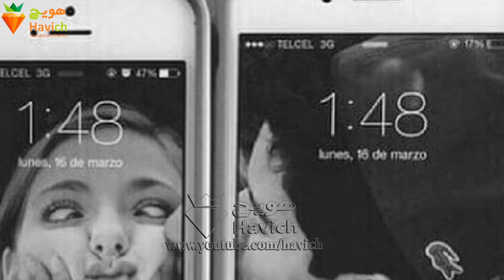10 فایده رابطه جنسی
10 فایده رابطه جنسی
نارضایتی جنسی از روابط زناشویی، این روزها به قاتل نامریی بنیان خانواده ها تبدیل شده است؛ نارضایتی‌ که نه دیده می شود، نه حرفی از آن می‌زنند و نه حتی اسمش را به زبان می آورند. چون با آنکه ممنوع نیست اما به تابوی اجتماعی تبدیل شده است و خانواده ها طبق قانونی نانوشته از بحث درمورد رابطه جنسی پرهیز می کنند.

دانستنی ها
# بدانیم